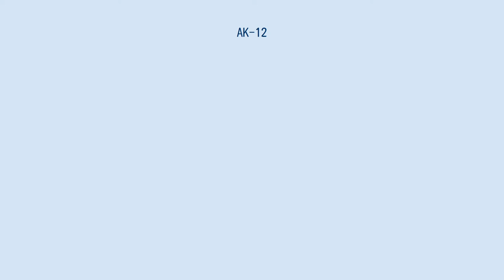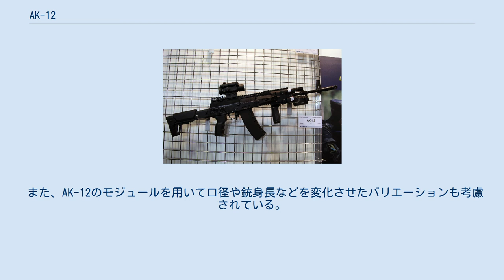AK-12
#5.56mm銃
#5.45mm銃
#7.62mm銃
AK-12（ロシア語：АК-12）は、2011年に開発されたロシア製アサルトライフルである。
 AK-12は、AK-47・AKM・AK-74・AK-74Mに次ぎ、AKシリーズの第5世代に相当する（AK-100シリーズはAK-74Mの口径変更型であり、AK-74Mと同世代）。
 ロシア連邦軍への納入が提案され、テストが行われた結果、2015年4月、ロシア国防省はラトニク歩兵近代化計画の標準火器として、カラシニコフ・コンツェルン社（旧：イズマッシュ社）が製造するアサルトライフルを選定したことを公表した。
選定されたのは、AK-12と同様の5.45x39mm弾を使用するA545である。
 マガジンは通常の30連ボックスマガジンの他に、90連ドラムマガジンも使用可能となっており、ショルダーストックは携行性を重視して折り畳むだけでなく、射手の体格に合わせて伸縮も可能となっている。
 レシーバートップとハンドガードアンダーにピカティニーレールが追加され、拡張性が上がり、バレル部のライフリングやマズル・ブレーキも詳細は不明だが新設計されており、精度が向上したという。
 セレクターレバーはプロトタイプではこれまでのシリーズと異なり、グリップから手を離さずに親指だけで操作出来る様、グリップのすぐ上方に備えられた小型のものだったが、現行モデルは従来通りの仕様となっている。
射撃モードはセミオート、3点バースト、フルオートである。
フロントサイトは銃身先端からガスポート上に変更され、リアサイトはこれまでよりも後方にあたるレシーバー後端のピカティニーレール上に設置されている。
 2019年、社員が投稿した連続発射による耐久テストの映像では、撃ち続けて480発目の時点でプラスチック臭と煙が出て、680発目を撃ったところで銃身が壊れた。
この結果は、AK-74Mで同様の耐久テストしたケースと比較して、ほぼ100発分上回っているとされている。
 2011年6月からイズマッシュのアレクサンドロフ・ズロービン技師によって第五世代主力小銃として開発された。
この際に試作品の仮称はAK-12とされたが、ロシア連邦の政府機関による正式採用名ではない。
2011年9月下旬にはロシア連邦軍は供給量を超えるAK-74Mの在庫を抱えているため、AK-12の採用を完全には放棄しないが採用は見送るだろうとした。
 2011年12月、最初の試作品が完成し、2012年1月、イズマッシュは試作品を公開し、工場試験を開始している事が報道された。
1月24日にはドミトリー・ロゴージン副首相がイズマッシュを訪問した。
ズロービン技師は既存の主力小銃からの改善点をロゴージンに伝え、ロゴージンは現代的な小火器の要求を満たす新しいアサルトライフルに謝意を述べたが、主力小銃として採用されることは決定しなかった。
 2012年5月2日、イズマッシュのチーフデザイナーであるズロービン技師は、ソルネチノゴルスクで行われた省庁間作業部会において、AK-12のプレゼンテーションを軍事産業委員会、国防省、保安庁、内務省に向けて行った。
これら法執行機関すべての職員は、AK-74Mよりも反動が少ない点などを評価したとされる。
 国際フォーラム・エンジニアリング・テクノロジー2012に展示されたAK-12試作モデル。
ドットサイト、フォアグリップ、レーザーサイトを装備している 2012年6月27日から開催された国際技術フォーラム"Технологии в машиностроении-2012"でAK-12が展示された。
ここでは、ズロービン技師がAK-12について「AK-12の開発は完全に現代のトレンドに沿ったものだ」と発言した。
 2012年11月、イズマッシュは予備試験のため、モスクワにあるツニートチマッシにAK-12を送り、11月6日に試験場に到着した。
この試験手順が終了しなければAK-12は量産体制に入らないと伝えられた。
このころ、ズロービン技師はAK-12について「AK-12は既に量産可能で、すべての法執行機関の間で大きな関心を寄せている。」と発言している。
 2013年9月、国防省はAK-12に対して設計の欠陥点を指摘し、採用を見送った。
AK-12はデグチャレフ記念工場の開発した新型小銃A545に比べ信頼性、精度、また、人間工学的にも劣っていると判断された。
当時の下院議員、フランツ・アドゥモヴィッチは、AK-12には非常に高い...